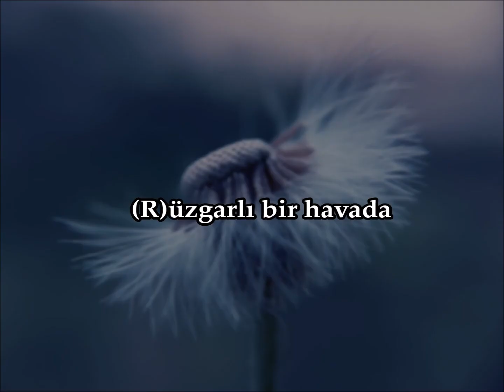Ateş PAKSOY-Mektup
Mektuplar yolladım sana
Ama üstüne pul değil,paramparça ettiğin ,hayallerimi yapıştırdım
Rüzgarlı bir havada savurdum sana
Zamanla uğrar belki
İhtiyacı var bu kalbin sana
Yenilmeyelim zamana
Ellerine düşünce bu mektup,her satırında oku bizi